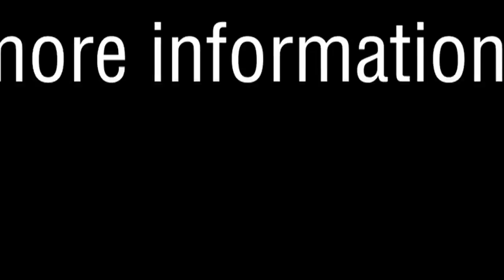Kam LED Mandarin Dragon in action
Video demo of the the sensational Kam LED Mandarin Dragon lighting effect